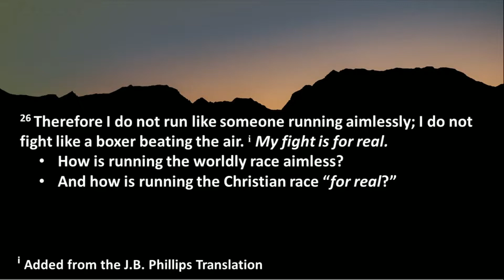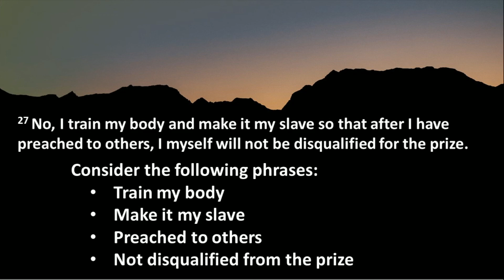Nov 3 - Wednesday Bible Study with Pastor Jeff